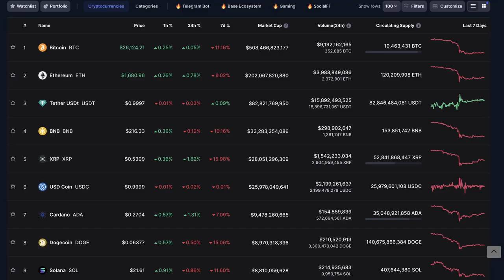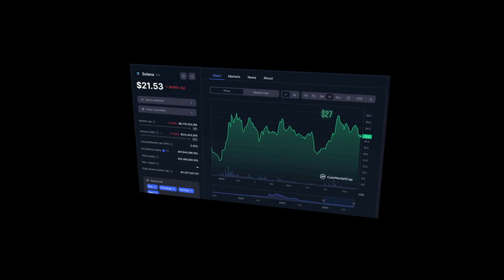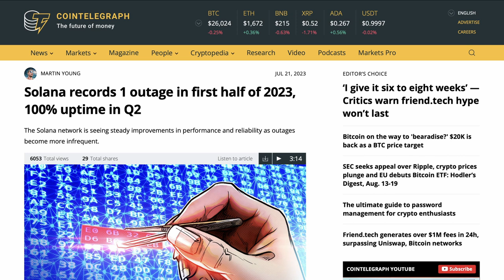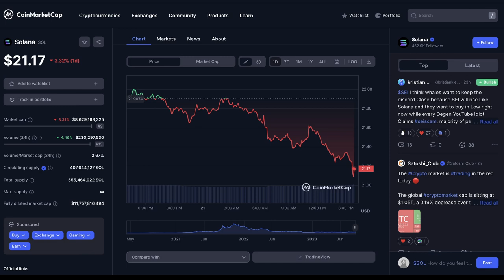Solana Price prediction | Solana Blockchain | Solana Future Projects